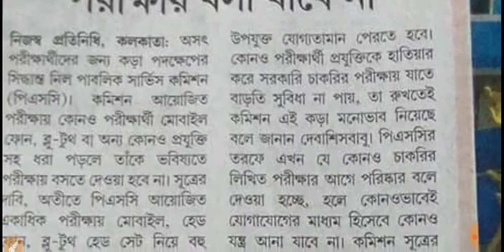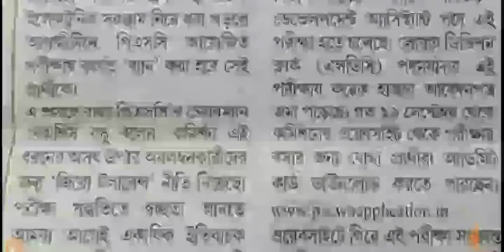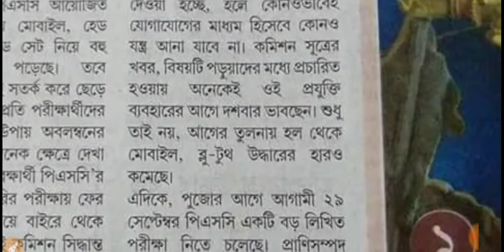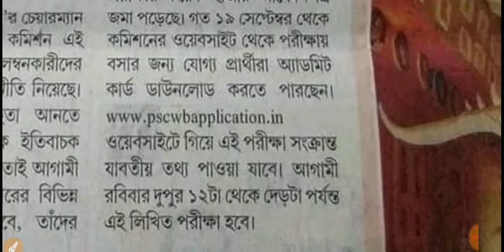PSC-এর অসৎ পরীক্ষার্থীদের জন্য ভয়ঙ্কর আপডেট । PSC New Rule । WBPSC New Updates 2019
আশা করছি ভিডিওটিতে খুব সংক্ষেপে আপনাদের বোঝাতে পারলাম।

আবেদন করার আগে নিজে খুঁটিয়ে নোটিশটি একটু পড়ুন।
🔴 আবেদন চলছে,১৮/০৯/১৯ পর্যন্ত আবেদন চলবে।